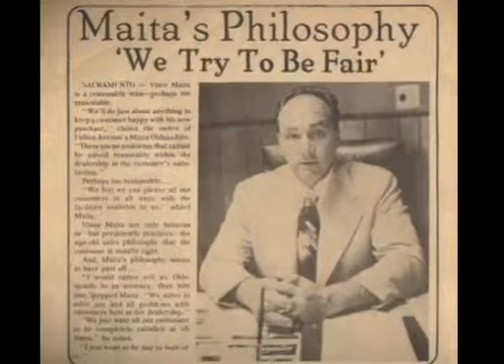Maita Subaru Customer Testimonial #1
Customer P.J. Jones shares her experience buying a car at Maita Subaru.